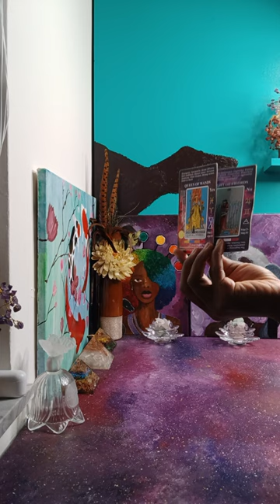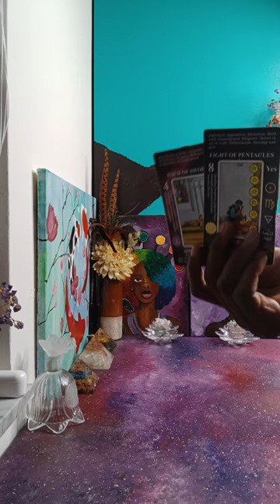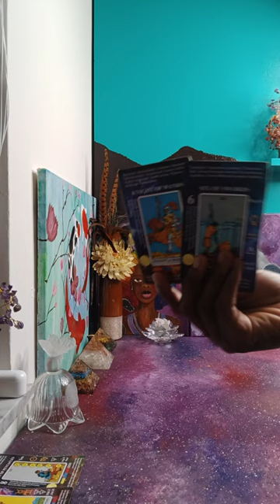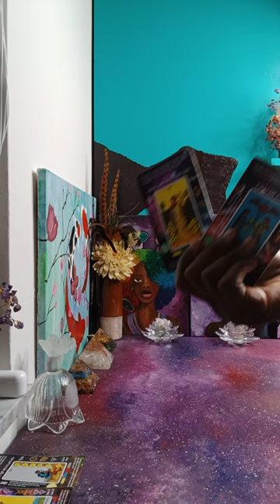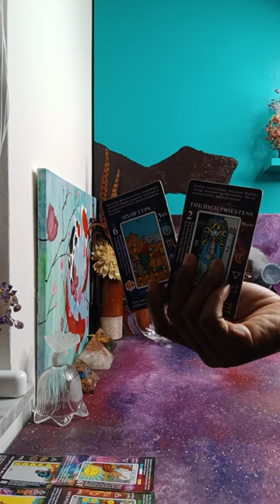Trying to Sabotage YOU, but keeps on Exposing herself ~ Listen to your INTUITION